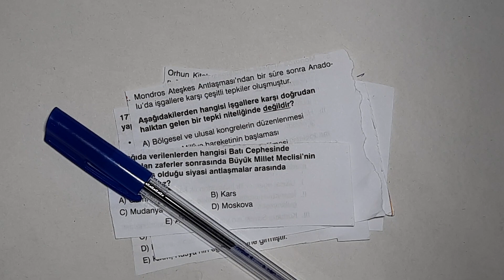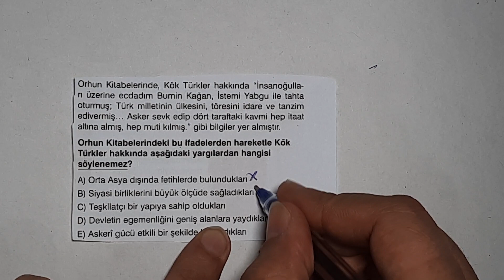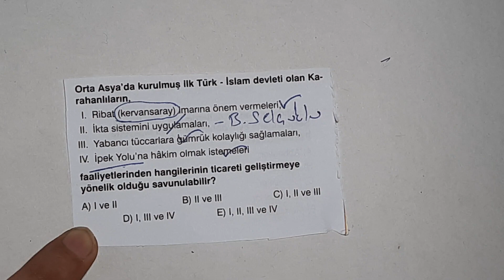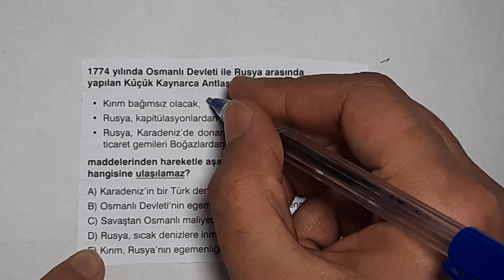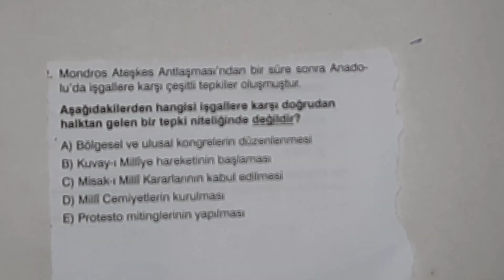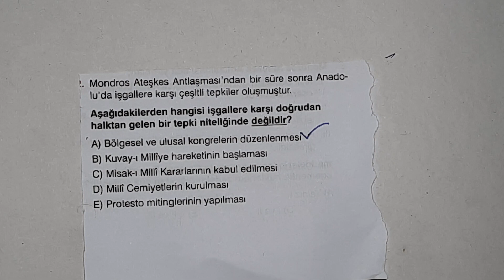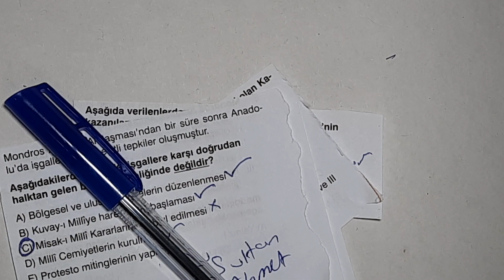MSÜ 2022 / Sınav Provası - Tarih / Başarılar Gençler:)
MSÜ 2022
Milli Savunma Üniversitesi Sınav Provası